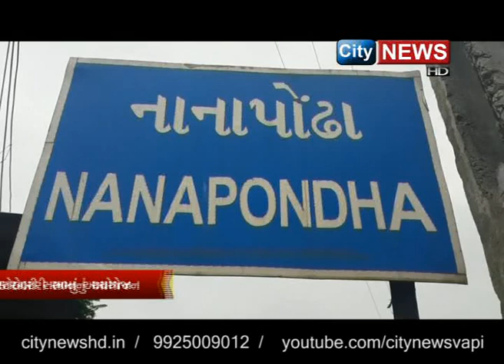નાનાપોંઢા એ.પી.એમ.સી.ખાતે કોંગ્રેસ પ્રમુખના અધ્યક્ષતામાં કારોબારી બેઠક મળી.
નાનાપોંઢા એ.પી.એમ.સી.ખાતે  વલસાડ જિલ્લા કોંગ્રેસ કારોબારી સભામાં શક્તિ પ્રોજેક્ટ માં જોડાવા પર ભાર દોર્યો બૂથના પ્રમુખ સાથે રહી શક્તિ પ્રોજેક્ટમાં જોડાવા માટે ઓન લાઈન મેસેજ કરવાની જાણકારી આપી હતી જેમાં  2019 ના ચૂંટણી ની તૈયારી કરવા  દિલ્હી થી આવેલ સેક્રટરી કરવા આહવાન કર્યું   કપરાડા તાલુકાના નાનાપોંઢા એ.પી.એમ.સી.ખાતે આજરોજ  વલસાડ જિલ્લાના નવયુક્ત કોંગ્રેસ પ્રમુખના અધ્યક્ષતામાં  કારોબારી બેઠક સવારે 11 કલાકે મળી હતી  સભા નવયુક્ત કોંગ્રેસ પ્રમુખ દિનેશભાઇ પટેલ અધ્યક્ષતા હેઠળ મળી હતી જેમાં મુખ્ય મુદ્દો શક્તિ પ્રોજેક્ટમાં જોડાવા માટે ઓન લાઈન મેસેજ કરવાની કાર્યકર્તાઓને  દિલ્હી થી ઓલ ઇન્ડિયા કોંગ્રેસ કમીટીના સેક્રટરી તેમજ જિલ્લાના પ્રભારીન ર્ડો મોહંતીએ   જાણકારી પુરી પડી હતી અને  શક્તિ પ્રોજેક્ટ માં જોડાવા પર ભાર દોર્યો હતો ધારાસભ્ય જીતુભાઈએ બૂથના પ્રમુખ સાથે રહી શક્તિ પ્રોજેક્ટમાં જોડાવા માટે ઓન લાઈન મેસેજ કરવા સમજાવ્યા હતા તેમજ જનમિત્ર ના સભ્યો બનાવવા અંગે માર્ગદર્શન કિશનભાઇ સમજવ્યું હતું અને આવનાર 2019 ના ચૂંટણી ની તૈયારી દિલ્હી થી આવેલ સેક્રટરી મોહંતીએ કાર્યકર્તાઓને આહવાન કર્યું પ્રમુખ દિનેશભાઇએ વધુમાં જણવ્યું હતું કે ભાજપની સરકારે મોંઘવારી ના મુદ્દે ભાજપ પર આકરા પ્રહાર કર્યા હતા સભામાં દિનેશભાઇ બામલીયા, શક્તિ પ્રોજેક્ટના પ્રભારી  જેઓ સમગ્ર આ પ્રોજેક્ટ માટે તમામ માર્ગદર્શન પૂરું પડ્યું હતું આ પ્રસંગે પ્રદેશ કોંગ્રેસ મંત્રી મિલનભાઈ  દેસાઈ, કોંગ્રેસ મહિલા   પ્રમુખ ભાવનાબેન નાયક, જીલ્લા  પંચાયતના વિરોધ પક્ષના નેતા ભોલાભાઈ પટેલ જી.પ. ના સભ્ય શિવજીભાઈ,વાપી પાલિકાના સભ્ય ખંડુભાઇ પટેલ તેમજ જિલ્લા, તાલુકા,અને શહેરના કોંગ્રેસના હોદ્દેદારો સભ્યો મોટી સંખ્યામાં હાજર કાર્યકર્તા ઓથી હોલ ભરાઈગયો હતો કાર્યક્રમનું સંચાલન ગુલાબભાઇ પટેલ બાલચોંડીએ કર્યું હતું અને આભારવિધિ રમેશભાઈ પાડવીએ આટોપી હતી